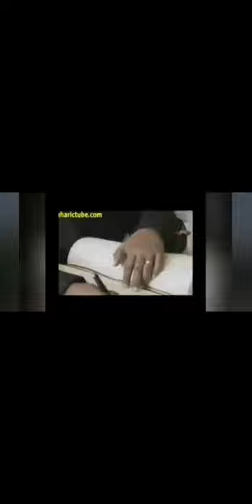ንዋይ ደበበ ምን ሆኖ ነው? neway debebe about abiy ahmed and meles zenawi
Ethiopian music,politics,abiy ahmed
ለጥበብ ባለሙያዎች እውቅና መስጫ ዝግጅት @Arts Tv World​